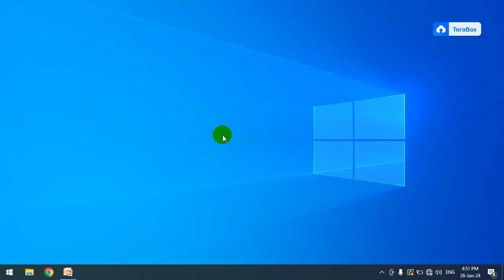Laptop Fan Noise Solution | Computer Noise Solutions